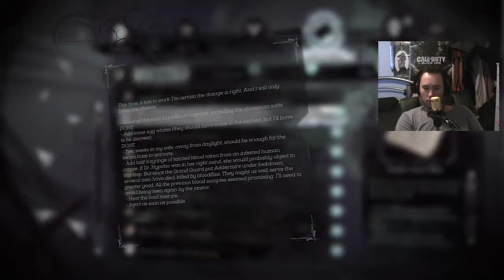Non Lethal Crown Killer (full) | Dishonored 2 Ep 3 (Emily) Mission 3 | 6ty3z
HEY all here is the non lethal crown kill method in full on the 3rd mission into the campaign so enjoy and keep tuned for the rest

gt
XxXSiXTyThR33 Z